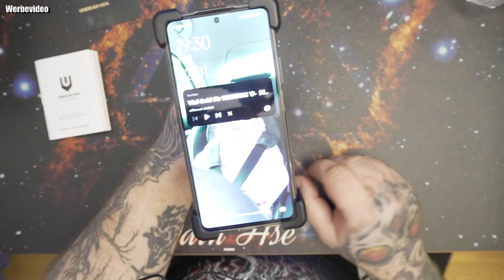UNBREAKcable Fahrrad Handyhalterung Motorrad [Extrem Stabile & Schnellspanner]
👍🖖🤟Mein Equipment👍🖖🤟
Ihr habt Bock mit mir zu zocken oder zu texten? Kein Problem:
PSN: odin_ase
Steam: odin_ase